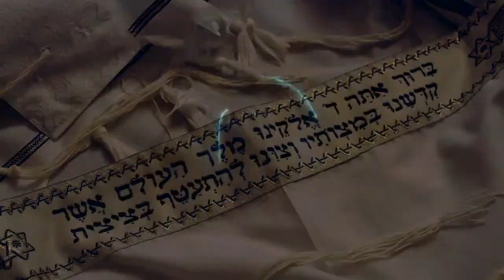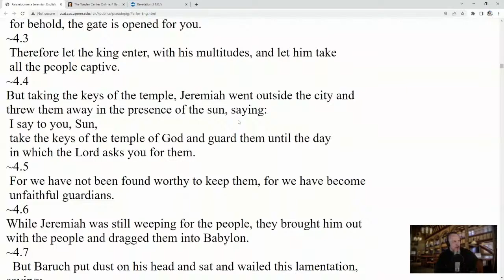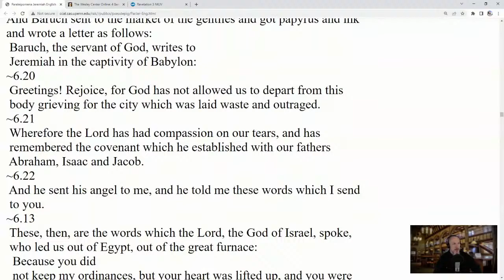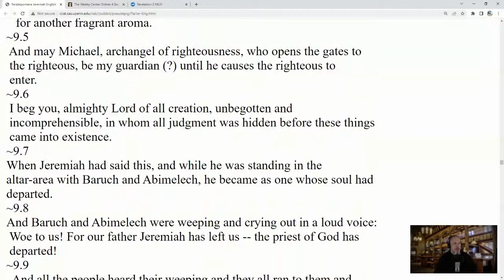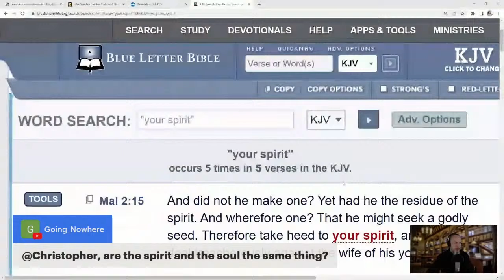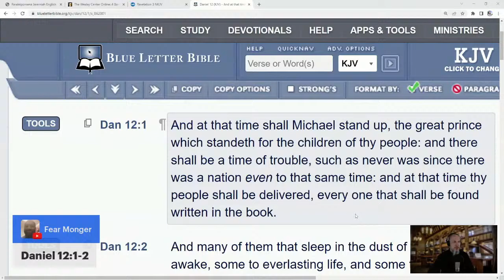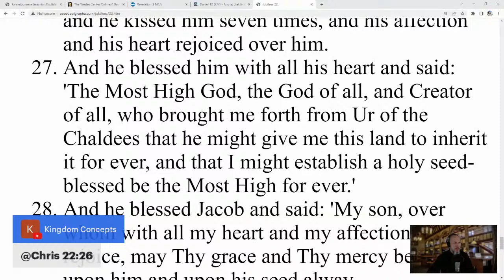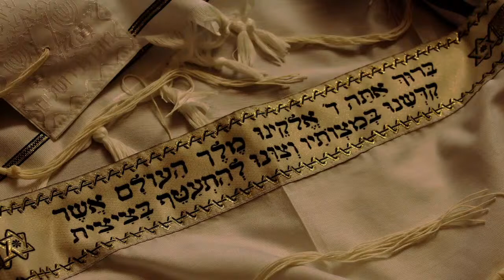4 Baruch (part of the Ethiopian Orthodox Bible) with Christopher Enoch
In this video we will read and discuss "4 Baruch", which is part of the Ethiopian Tewahedo Orothodox Bible Canon.